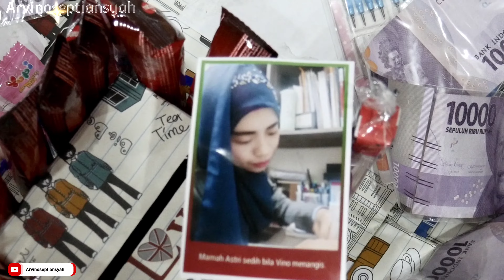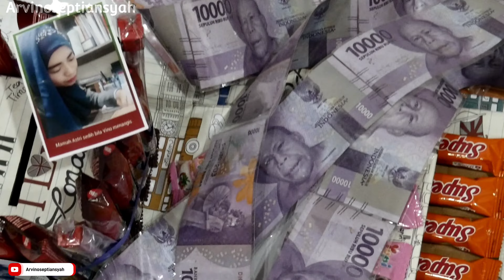Unboxing Kiriman Dari Mama Asri 🛎 Kira2 Apa Ya Isinya..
Jadi Kali Ini Vino Dapat Kiriman Hadiah Dari Mama Asri.. Vino Seneng Banget Dapat Kiriman Dan Vino Belum Tau Apa Ya Isinya.. Alhamdulillah Vino Senang Banget Mama Asri. Semoga Mama Asri Rejekinya Semakin Bertambah Ya Mama Asri..